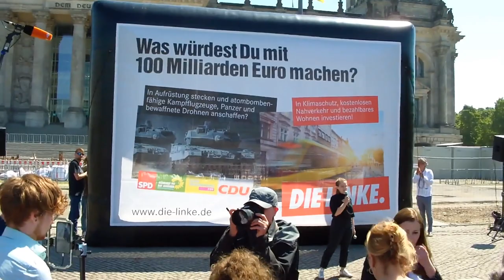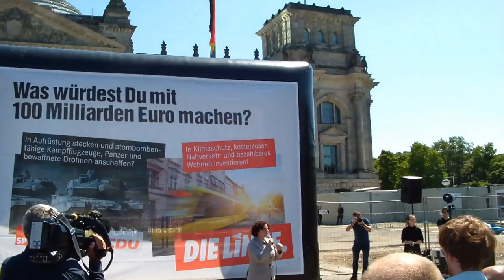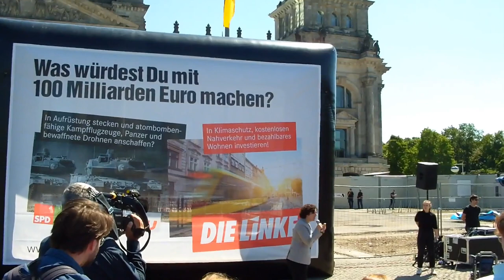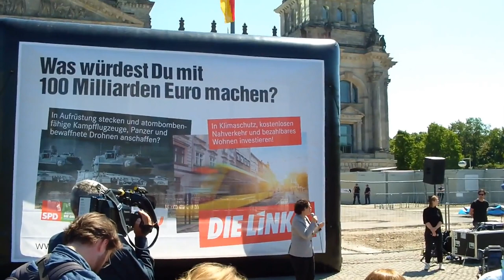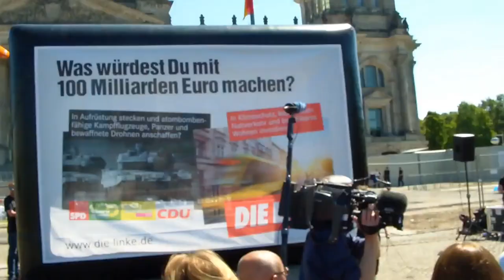Rede von Amira Mohamed Ali, Abgeordnete Die Linke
Grundgesetzänderung und 100 Milliarden Euro Schulden für die Bundeswehr durch eine "Große Aufrüstungskoalition"

Sie haben es wirklich getan! 100 Milliarden extra Schulden für die Aufrüstung, dabei ist der Rüstungshaushalt Deutschlands bereits bei über 53 Milliarden Euro pro Jahr und damit bereits allein mit dem russischen von 62 Milliarden vergleichbar - eine Steigerung auf 2% des BIP ist angekündigt. Dann liegt der Rüstungshaushalt, der vor 10 Jahren bei 30 Milliarden lag bei über 70 Milliarden pro Jahr. Damit wird eine Lüge offenbar: Die Bundeswehr wurde nicht "kaputtgespart" - Milliarden wurden der Rüstungsindustrie in den Rachen geworfen.

 Vor dem Bundestag protestierten

-   die Naturfreunde
-    IPPNW, Internationale Ärztinnen und Ärzte zur Verhinderung eines Atomkriegs
-    ICAN, Friedensnobelpreisträger von 2017
-    DFG-VK, Deutsche Friedensgesellschaft - Vereinigung der Kriegsgegner
-    Omas for Future
-    attac
-    Abgeordnete der Grünen und der Linken u.v.a.

Hier Ausschnitte aus der Rede von Amira Mohamed Ali, Abgeordnete Die Linke